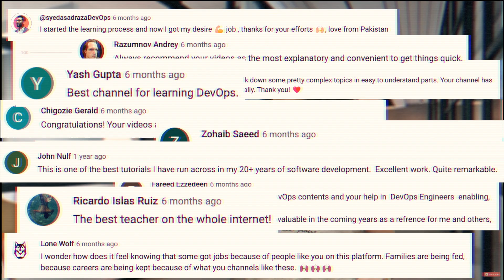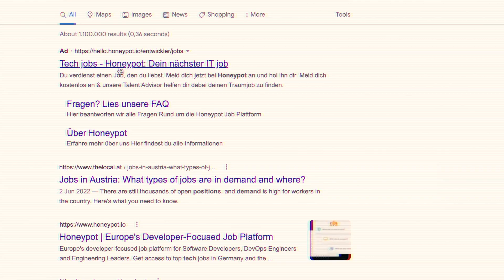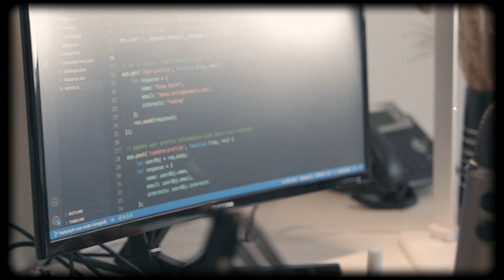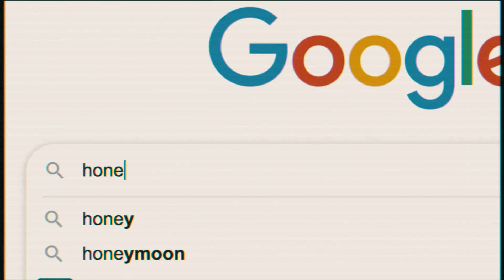Nana Janashia on building a DevOps career (from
Nana Janashia, a.k.a. the ‘DevOps Goddess’, created the channel @TechWorldwithNana with the intention of teaching others everything she’d liked to have known when she started her journey into tech. In this minidoc, we ask Nana about that journey, her tips for aspiring engineers, the dreaded imposter syndrome, and her thoughts on the future of DevOps.

00:00:00 Introduction & how she became a software engineer
00:02:40 University vs. self-taught
00:04:24 Advice for new devs
00:06:13 Getting into DevOps
00:07:42 Future of DevOps